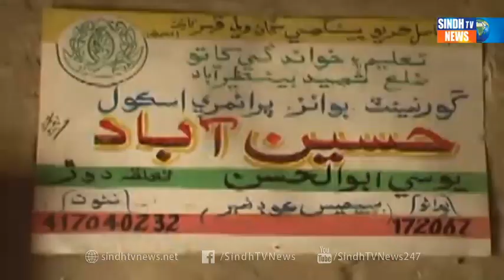Bandhi School Package - Sindh TV News